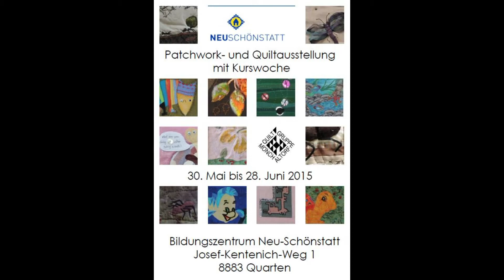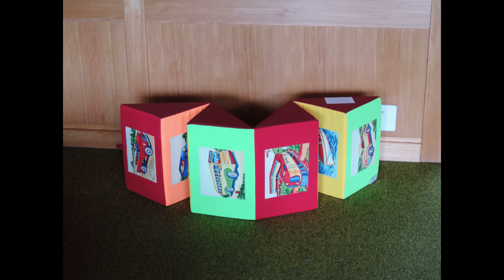Quiltgruppe Mönchaltorf: 1. Ausstellung im Zentrum Neu-Schönstatt in Quarten, 2015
In dieser Ausstellung zeigt die Quiltgruppe Mönchaltorf einen Challenge, der speziell für diese Ausstellung genäht wurde und im Restaurant aufgehängt ist. Ausserdem wird ein A4 Challenge gezeigt, der in Zusammenarbeit mit der Willows Quilting Group in Melton, Australien geschafften wurde. Zudem werden viele individuelle Werke der Gruppenmitglieder gezeigt, so dass über 100 Werke zusammenkommen.